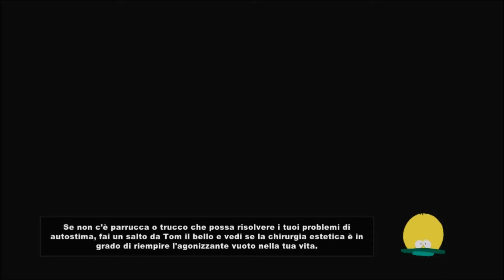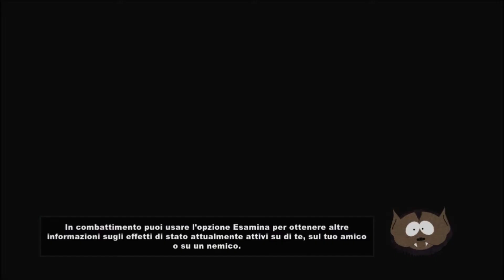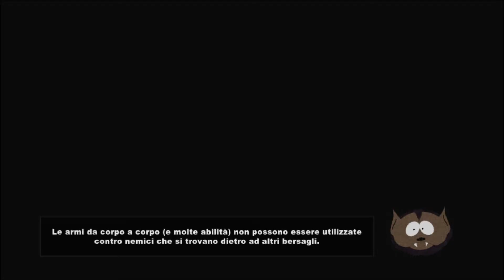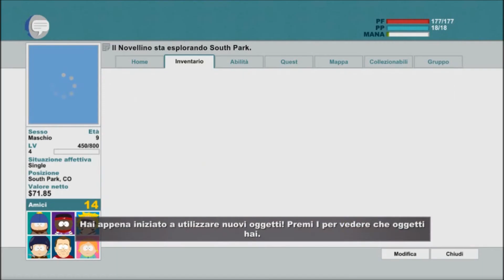South Park: Il bastone della verità Ep 4: Dungeons & School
Entriamo nel magico mondo della scuola americana cercando di non farci infettare dai pel di carota :)